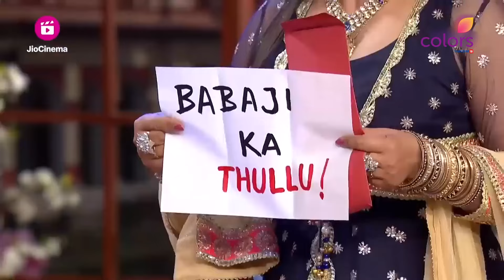सास को लोग Hi कहेंगे, बहु को माताजी namaste कहकर निकल जायेंगे! | Comedy Nights With Kapil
Kapil starts the show with inviting Malaika Arora Khan and Kiran Kher, the judges of the talent show - India's Got Talent Season 5 on the stage of Comedy Nights.

Welcome to the hilarious world of Comedy Nights with Kapil! 😄🎉 Get ready to laugh out loud as the one and only Kapil Sharma, along with his crazy family, takes you on a rib-tickling rollercoaster ride filled with non-stop entertainment. 🎢🤣

Join Kapil Sharma, the king of comedy, as he invites some of the biggest Bollywood stars, sports personalities, and other renowned celebrities to his show. 🌟🎤 Watch them share side-splitting anecdotes, participate in uproarious sketches, and engage in uproarious banter that will leave you in stitches. 🎭😂

With a stellar lineup of characters, including the lovable Dadi, the mischievous Gutthi, the quirky Palak, and many more, Comedy Nights with Kapil promises to be an evening filled with joy and laughter that you wouldn't want to miss! 🤩🎭

Get ready for a dose of unstoppable laughter and fun! 📺🔔